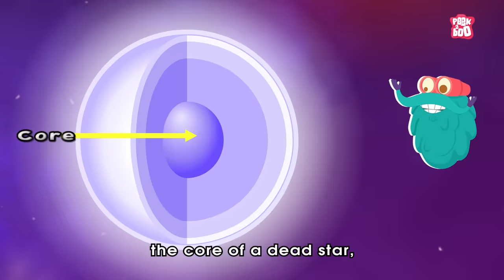What If The Sun Exploded? | Sun Explosion | The Dr Binocs Show | Peekaboo Kidz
What If The S Exploded? | Solar System | Sun Explosion | Supernova Explosion | Solar System Explained | Supernova | Space Video For Kids | Sun Explosion Video | Supernova To Sun | Sun Information | Gravitational Force | Sun Explosion Effects | Video For Kids | Science Videos | Best Kids Show | Dr Binocs Show | Peekaboo Kidz

Hey kids, in this video, Dr Binocs will explain What If The Sun Exploded? | The Dr Binocs Show | Peekaboo Kidz